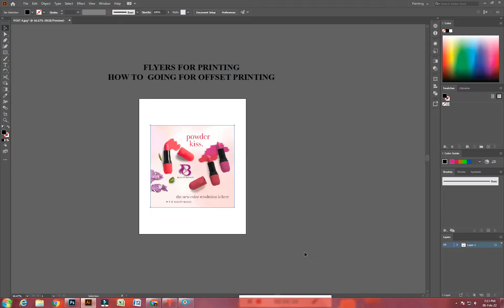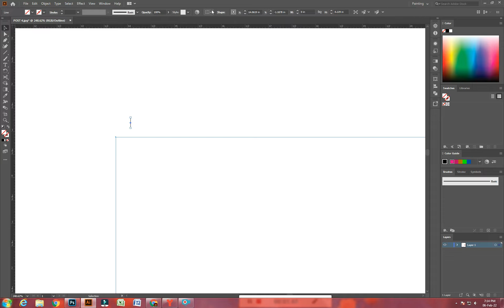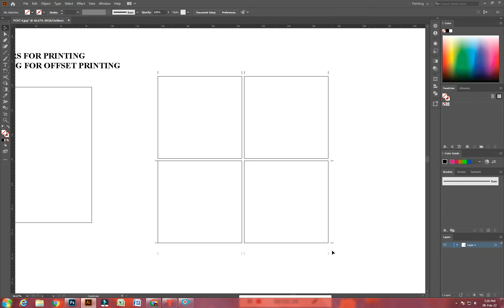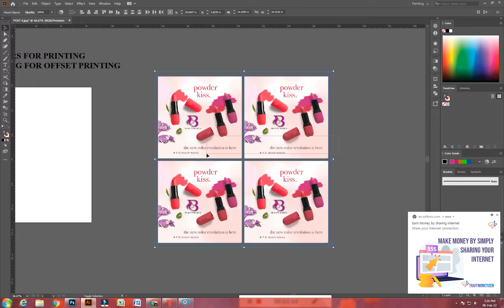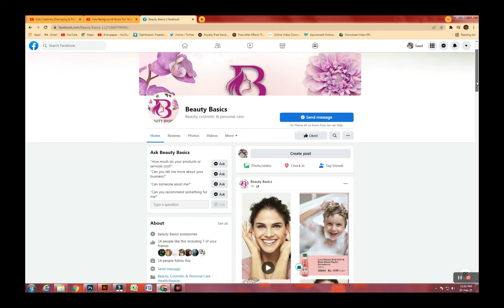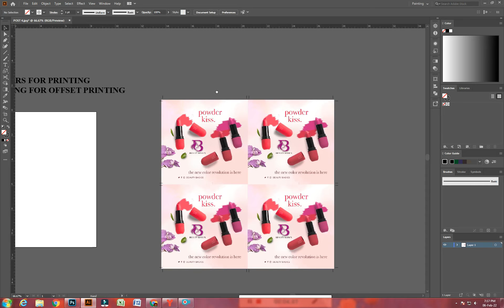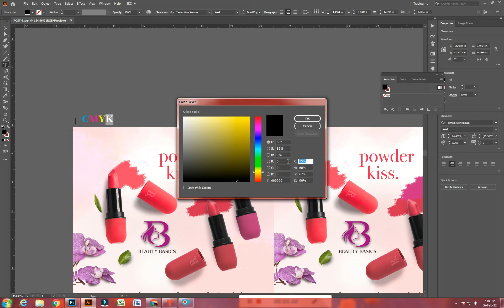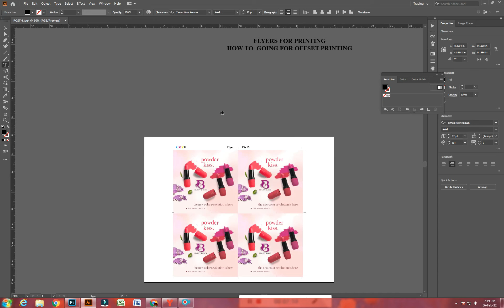Flyer send for Printing and for Plate making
kis tareeqay sey Flyer ko printing me bheja jata hai. plate mKING ...